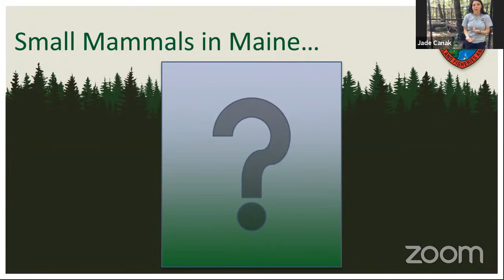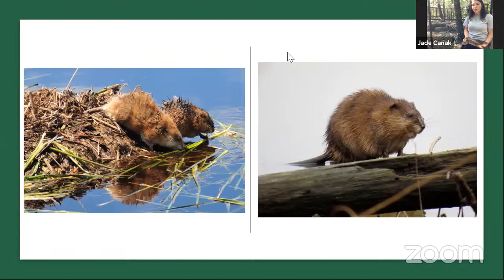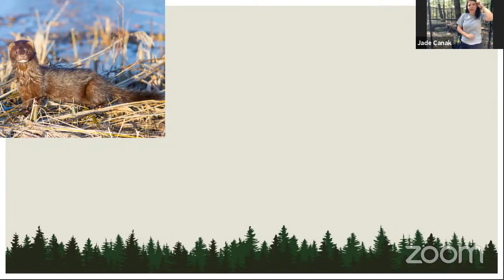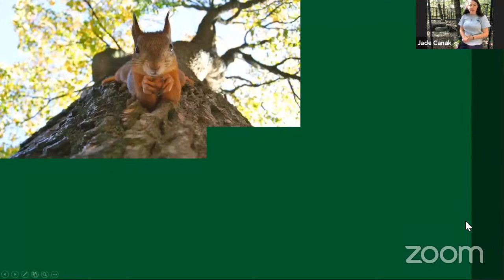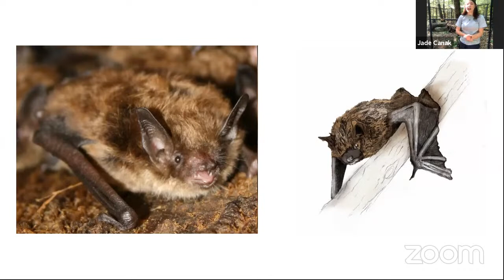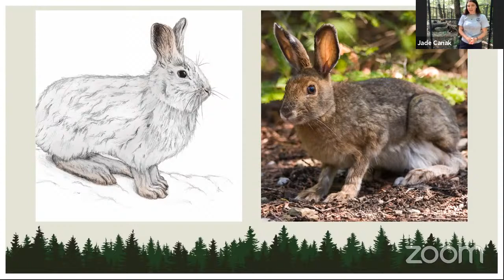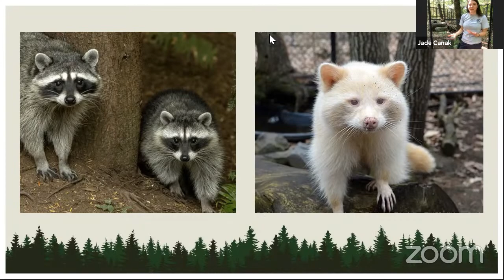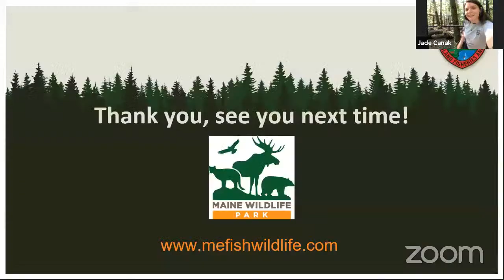Maine's Small Mammals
Many of Maine’s mammals are small and have different ways of living. Some live in trees like squirrels, and others around water like otters, muskrats, and mink. Some are herbivores while others are carnivores, but each has their own unique adaptations. We will take a look at a few of these species you can find in Maine using furs, skulls, and other natural artifacts, and maybe get a chance to see a live animal.